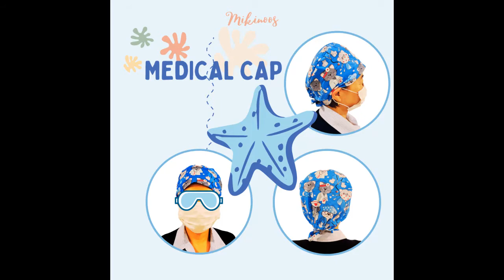Sewing DIY Medical Caps (free pattern); 수술 모자 만들기 (무료 패턴)